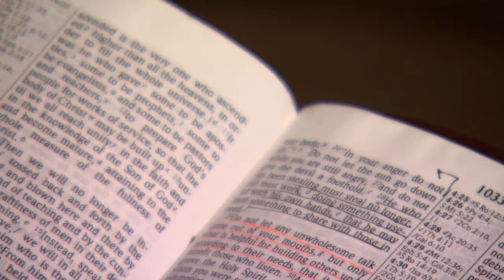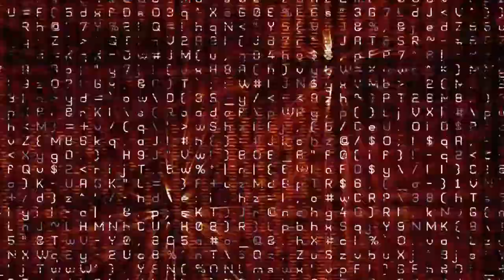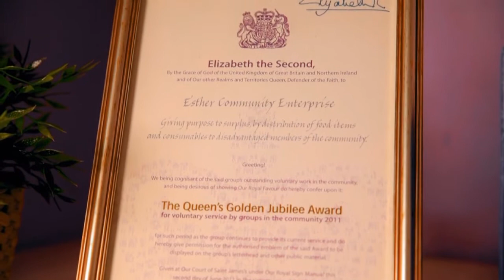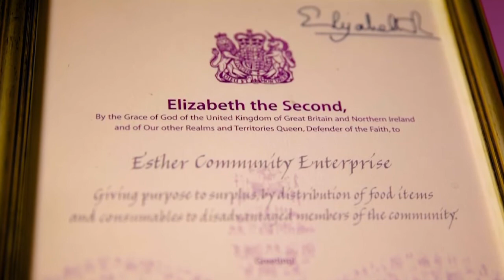Stay At Home Mom Feeds Tens of Thousands of Families Per Month | June Ross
A woman in the United Kingdom has a dream to prepare for famine, seven years before an economic crash.